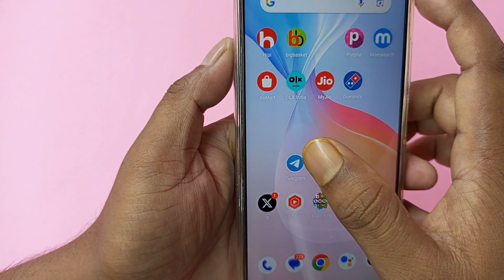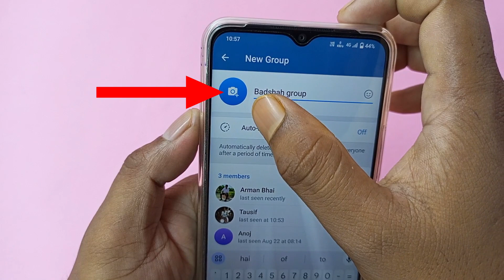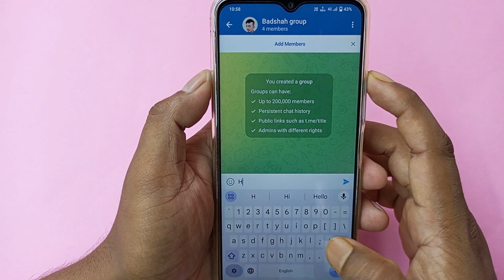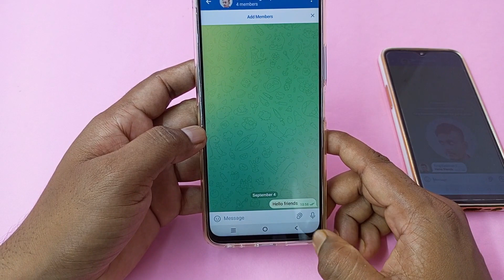telegram par group kaise banaye | telegram me group kaise banaye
telegram par group kaise banaye
telegram me group kaise banaye

इस वीडियो में दिखाया और बताया गया है कि  telegram group कैसे बनाएं। सही तरीके से जानिए इस वीडियो को पूरा देखें और समझने में कोई दिक्कत आए तो comment ज़रूर कीजिए जवाब दिया जाएगा
In this video it is shown and explained how to create a telegram group.  To know properly, watch this video completely and if you face any problem in understanding then please comment, answer will be given.